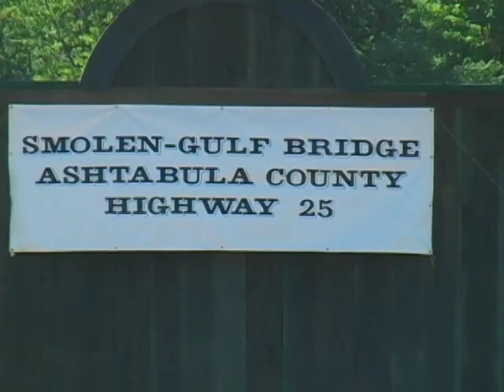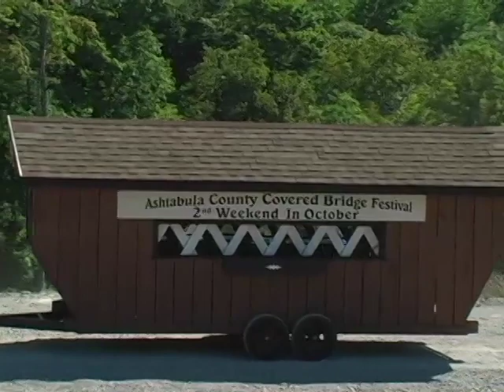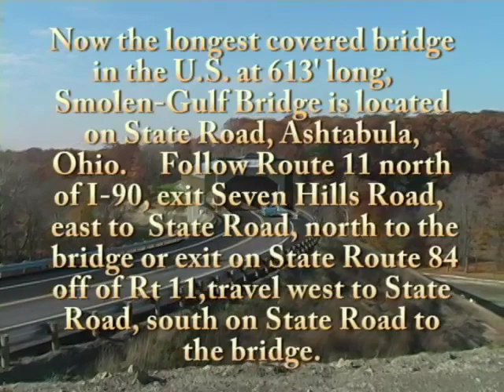Smolen-Gulf Bridge - longest covered bridge in the USA is completed and open to traffic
At 613', the Smolen_Gulf Bridge, located on State Road in Ashtabula, Ohio, was opened to traffic in October 2008, just in time for the 25th annual Ashtabula County Covered Bridge Festival. This wooden covered bridge is the longest covered bridge in the USA. It is covered bridge #17 for Ashtabula County. All but one of the 17 bridges are open to traffic.  This video is one of a series of videos that were posted to keep the public informed of how construction of the bridge was progressing.